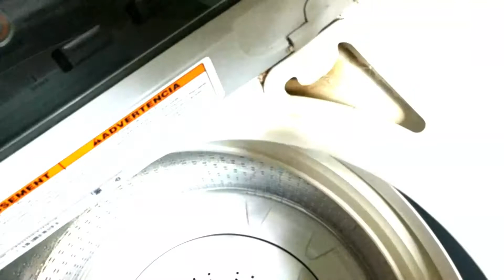CLEANING MY WASHING MACHINE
Today I tackled cleaning my extremely disgusting washing machine. It may not be perfect, but it is less disturbing than when I started.